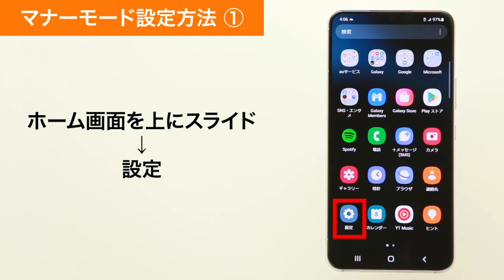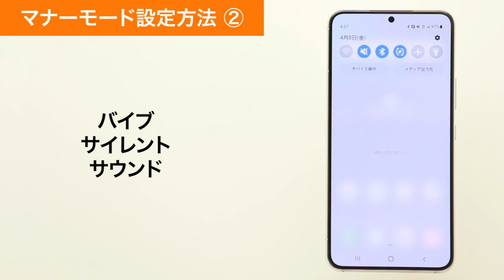【Galaxy S22 SCG13】マナーモード設定方法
Galaxy S22 SCG13で、マナーモードを設定する方法をご説明します。